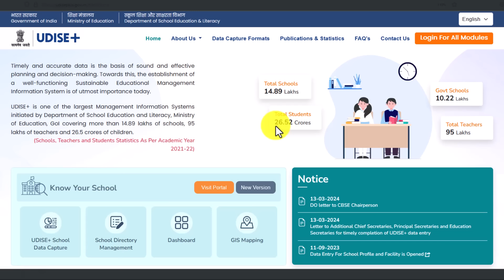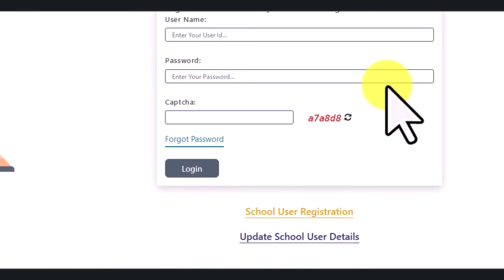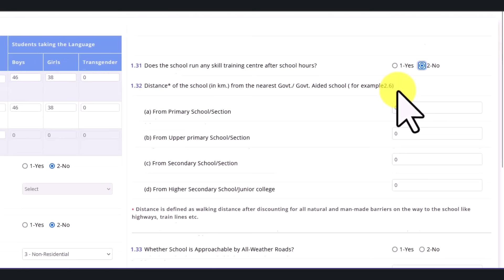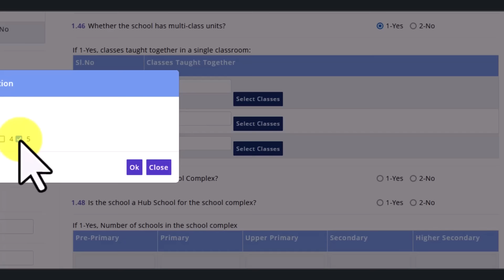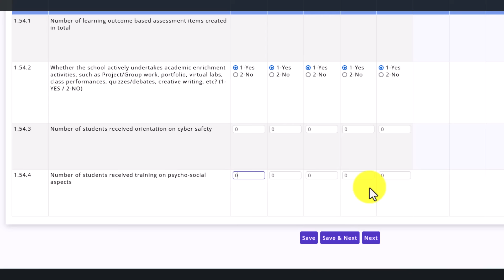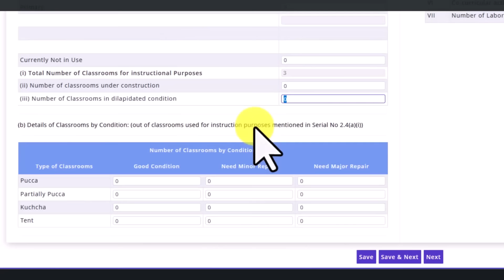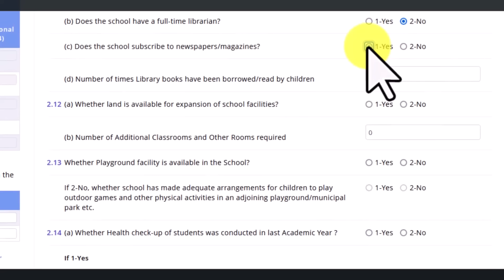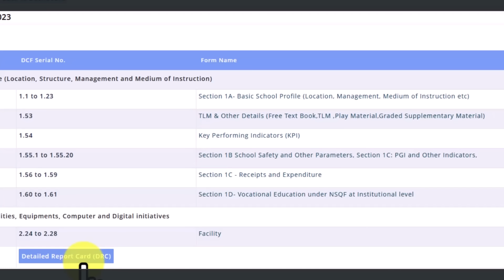HOW TO ENTER U DISE PLUS 2024-25 DATA IN ONLINE - HOW TO SUBMIT U DISE PLUS DATA 2025 - U DISE PLUS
For Latest Updates Join my WhatsApp Channel

... HOW TO ENTER U DISE PLUS 2024-25 DATA IN ONLINE - HOW TO SUBMIT U DISE PLUS DATA 2025 - U DISE PLUS 2024-25